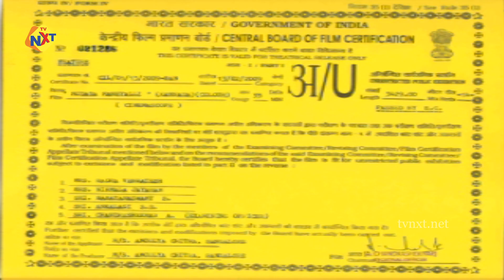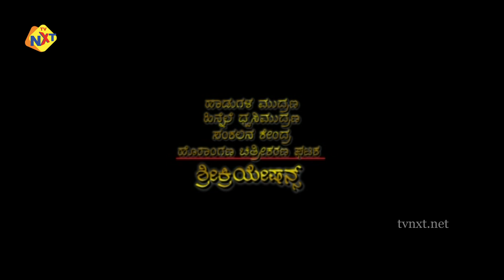Modada Mareyalli Kannada Full Movie | ಮೋಡದ ಮರೆಯಲ್ಲಿ | Santhosh | Durganand | TVNXT Kannada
Watch & Enjoy Modada Mareyalli Kannada Full Movie | ಮೋಡದ ಮರೆಯಲ್ಲಿ | Santhosh | Durganand | TVNXT Kannada